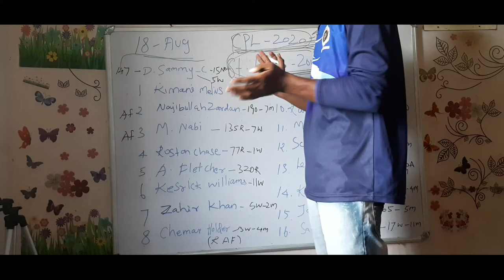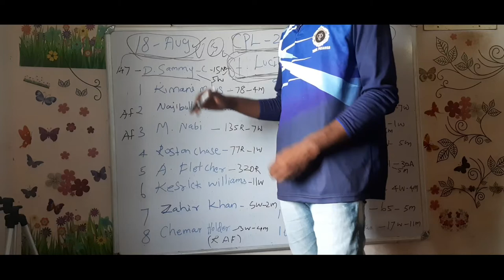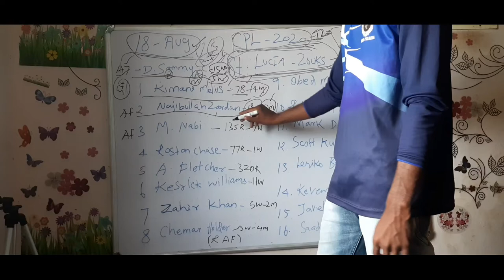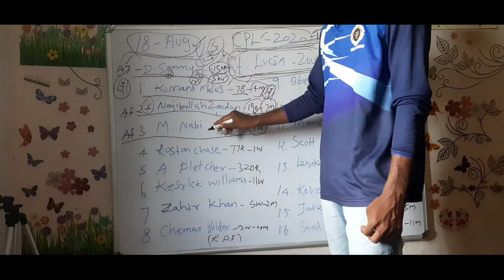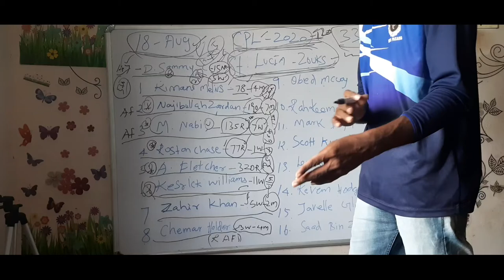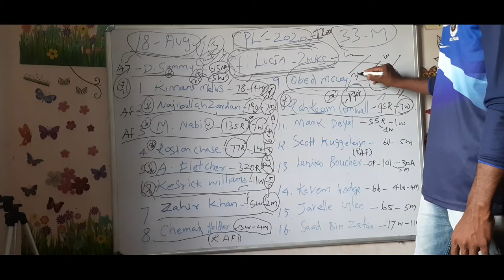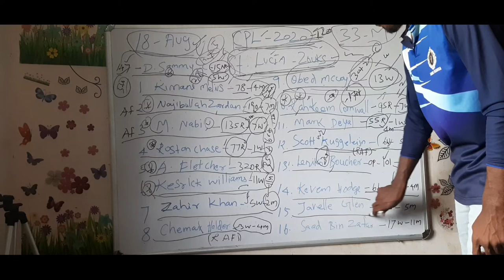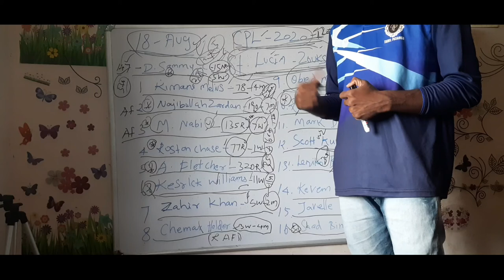CPL 2020 - St Lucia Zouks TEAM BOARD PREVIEW - Hero Caribbean Premier League T20 Fixtures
Breaking news,